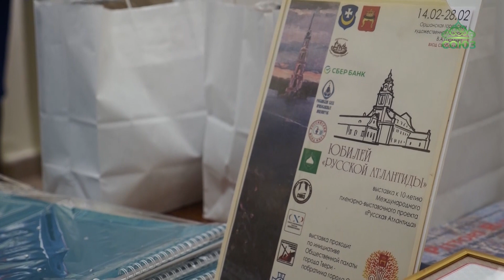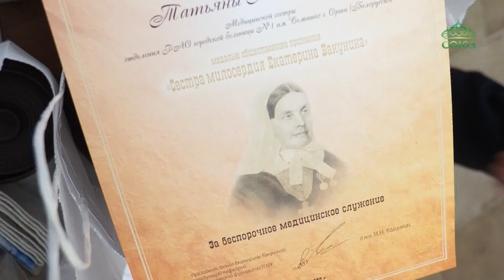В Оршанской городской художественной галерее была представлена экспозиция проекта «Русская Атлантида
В Оршанской городской художественной галерее в Беларуси в течении двух недель вниманию зрителей была представлена художественная экспозиция, посвященная 10-летию международного пленэрно-выставочного проекта «Русская Атлантида». Презентация проекта стала возможной благодаря развитию связей между городами-побратимами - Оршей и Тверью. Еще одним проектом сотрудничества между регионами России и Беларуси стало вручение медицинским сестрам Орши наград Благотворительного Фонда «Имени сестры милосердия Екатерины Бакуниной».